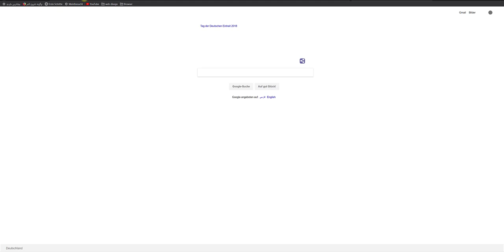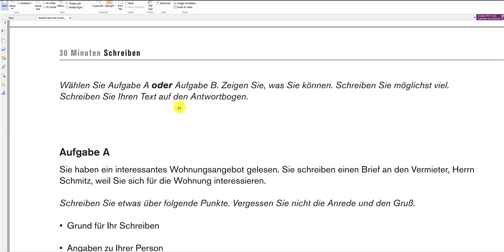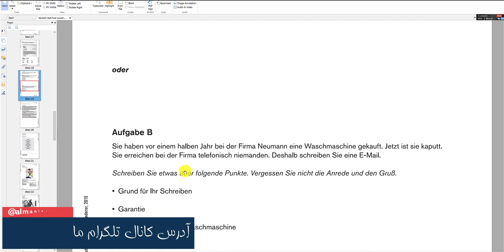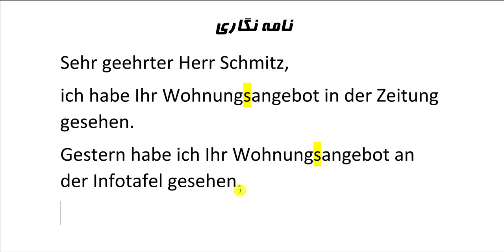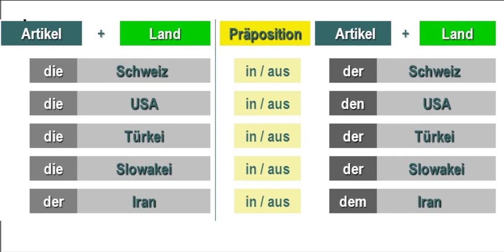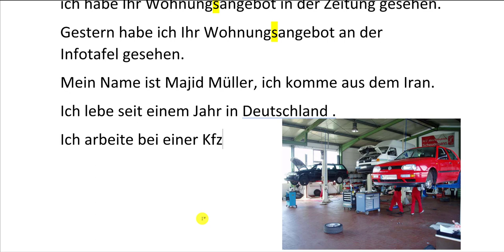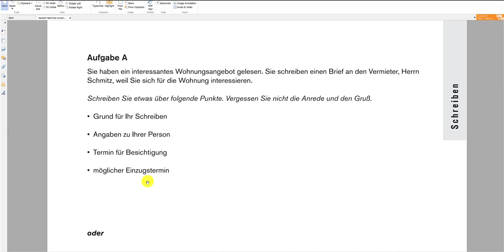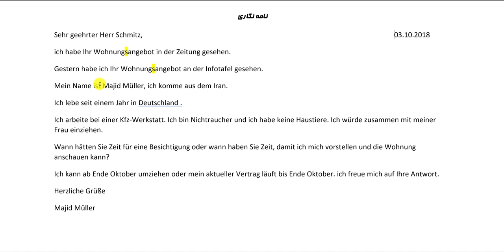Brief schreiben A2-B1,-نامه نگاری,درس چهارم,سطح آ2 و ب 1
درس دوم از سری آموزش های طریقه نوشتن یک نامه برای سطح آ یک
ادرس کانال تلگرام ما